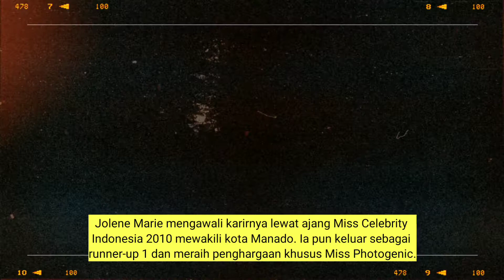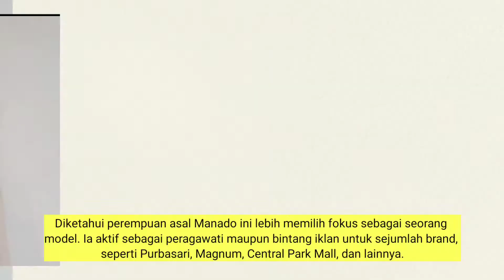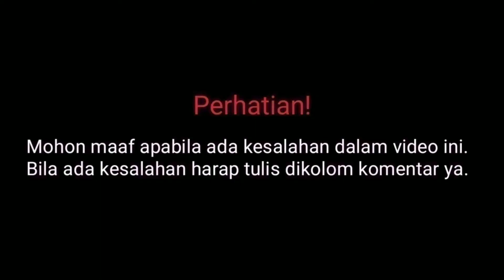Biodata Jolene Marie Pemain The Doctor Is Mine